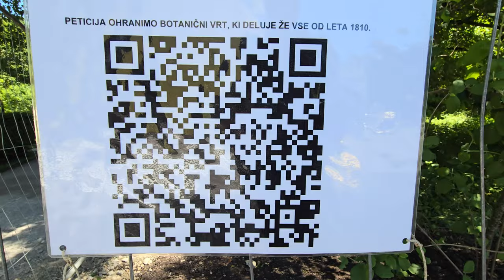2024-05-10 LJUBLJANA Botanični vrt PETICIJA